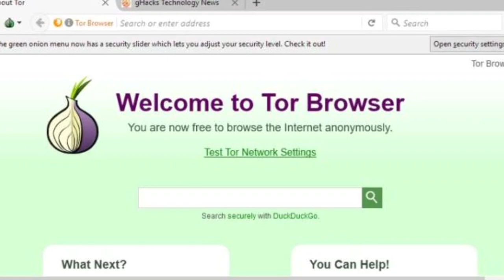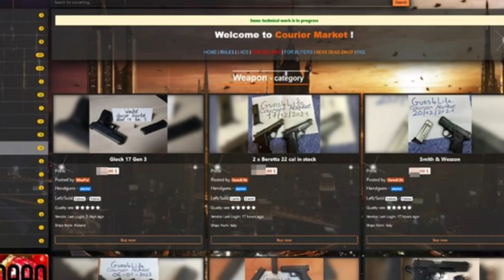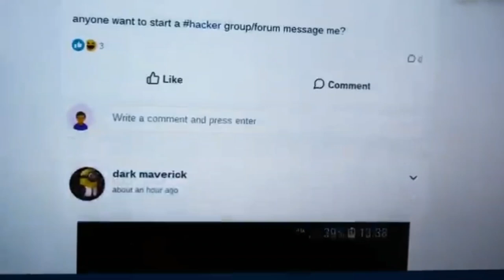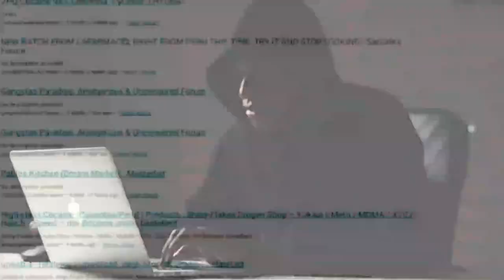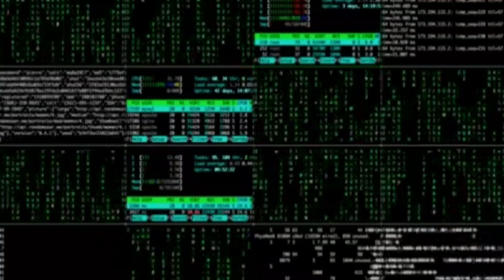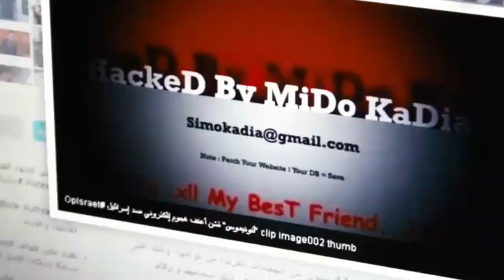El Lado Oscuro de Internet: La Deep Web y sus Secretos mas impactantes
Descubre el oscuro y enigmático mundo de la Deep Web en este cautivador video. Sumérgete en los rincones más profundos de internet y explora los misterios que envuelven esta parte oculta de la red. En '¿Qué es la Deep Web y los Misterios que la Rodean?', desentrañaremos los conceptos clave, exploraremos sus características y examinaremos las fascinantes historias que han surgido de este enigmático submundo.

Acompáñanos en un viaje revelador mientras analizamos los aspectos técnicos, los mitos y las realidades de la Deep Web. Investigaremos los mercados clandestinos, la ciberdelincuencia y los secretos que se ocultan en sus profundidades inexploradas. También examinaremos las razones por las cuales la Deep Web ha generado tanto interés y especulación en el mundo actual.

Si te apasiona la tecnología, la seguridad en línea o simplemente tienes curiosidad sobre los aspectos ocultos de internet, este video es imprescindible. Prepárate para explorar la oscuridad y desvelar los misterios de la Deep Web.

🚨 Si tienes alguna historia extraña que te haya sucedido y consideras que es brutal,te invito a que me la envíes al correo electrónico que vez debajo,Cuando envíes la historia que sea en formato de texto o audio para añadirla a un video de historias de terror:

🕵🏻‍♂️Mi nombre es Andres Castro y soy quien te cuenta todos los Expedientes de Misterio que ves en este canal,así que si te gusta todo lo relacionado a los reportajes de misterio,fenomenos paranormales,criminologia,ufologia,fenomenos esotericos,experimentos en humanos y los creepypastas,Este es tu canal de preferencia,en donde le damos un análisis a detalle a cada uno de los expedientes de misterio!